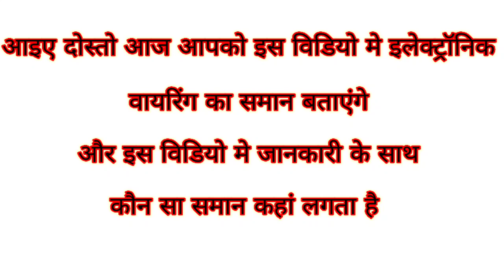▶️ Electrical work material name and pictures || Casing Capping wiring accessories name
(Ahsan Ali Electrician) me swagat karte hain aap sabhi ka

घर पर Casing और Capping Wiring कैसे करे
Casing And Capping Wiring का तरीका बहुत ही आसान और सस्ता है. Casing And Capping प्रकार की Wiring कोई भी सामान्य व्यक्ति अपने घर में बड़ी ही आसानी से कर सकता है इसके लिए बस उसको सामान के बारे मैं जानना होगा video को end तक देखते रहियेगा complete जानकारी दी गई हैं

What size of casing capping is used for electrical wiring
What are the sizes of trunking
What is the size of casing capping
What is metal sheathed wiring
What is wire coating
What is CTS or TRS wiring
What is PVC casing
What is the plastic around cables called
kissing keeping wiring
casing capping wiring material name
casing capping wiring material list
casing capping wiring kaise kiya jata hai
casing typing wiring price
casing capping fitting
casing capping house wiring
casing capping wiring calculation
casing ke pink wiring Hindi
casing caping Lighting Fitting in HINDI
ghar mein wiring kaise hota hai
ghar mein wiring kaise kiya jata hai
home wiring design
Ghar ke liye wiring ka design kaise karen
wiring kitne prakar Ka hota Hai
ghar mein wiring kaise karen
ghar mein inverter ke wiring kaise
fridge ki wiring kaise karen
cooler ki wiring kaise karen
geyser ki connection kaise
TV ke connection kaise karen
ghar mein outlet ki wiring kaise karen
What are the 3 types of wires
What are the 4 types of wire
How do I calculate electrical wire size
How do I choose cable size?
wire side selection for home

METERIALS LIST. with pictures
1/ Casing capping
2/flat batten gitti
3/socket
4/ceiling rose
5/Fan regulator
6/ 1 inch screw gitti (gutka) ,1× 1/5 screw gitti (gutka and 2 inch screw gitti (gutka)
7/ Switch board
8/ Switch
9/ Black tape
10/ Square box
11/ Copper wire
12/Angle holder
13/ Lamp holder
14/ Batten holder
15/ Bulb holder
16/ Pendant holder
17/ Push fit joint
18/ Elbow joint
19/ T joint
20/ Internal
21/ External
22/ Coupler
23/ Power board
24/ MCB
25/ RCCB
26/ Power switch board
27/ 5 Pin shoket
28/ DP switch
29/ Cutout box
30/ 3 pin top
31/ adjustable pipe

Casing capping wiring tool
1/ Drill machine
2/ Spirit level
3/ Hammer
4/ Pliers
5/ Cutter
6/ Hexa blade
7/Knife
8/Screw Driver
9/ tester
10/Test lamp
11/ punch

दोस्तों अगर आप को वायरिंग  और बीट  फिटिंग के बारे में और अधिक जानना है तो हमारे चैनल को सब्सक्राइब कर कर ले ताकि हमारे आने वाले वीडियो आपके लिए तुरंत पहुंच जाए धन्यवाद🙏🏻

Hellow friends video dekhne ke liye बहुत-बहुत dhanyvad aur agar aap electric se related aur video dekhna chahte ho to hamare channel ko subscribe Karen hamare channel se Jude Taki aap aur bhi jyada jankari prapt Karen 🙏 dhanyvad 🙏

                         Please support 🙏🏻🙏🏻